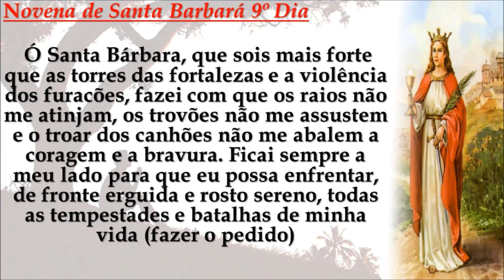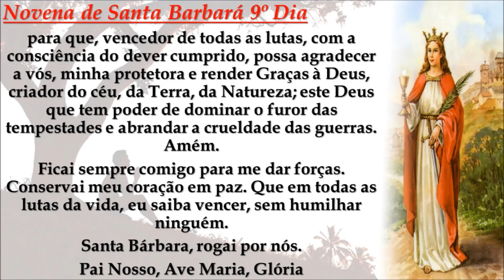Novena de Santa Barbará 9º Dia